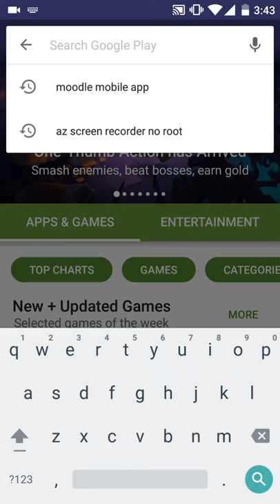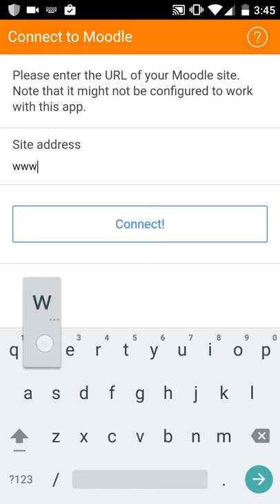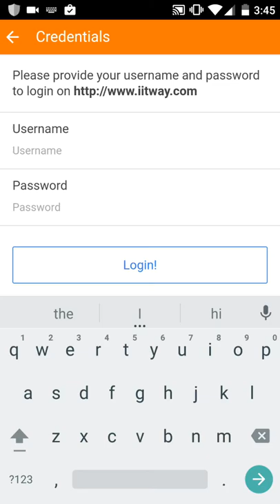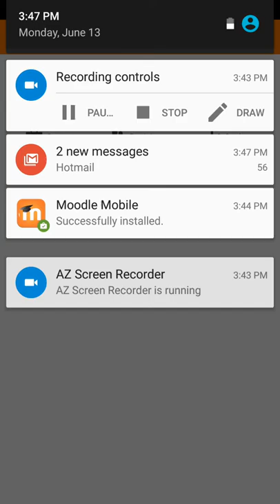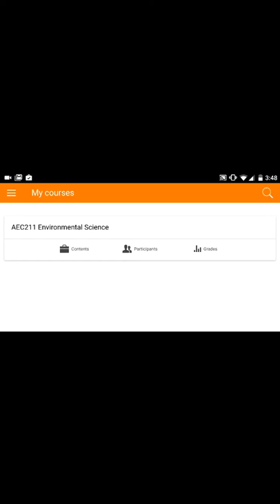Moodle Mobile Training - 01 by Roshan Pawar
Moodle Mobile Training - 01
Developed for YCMOU as a Summer Internship
by Roshan Pawar
From Indus International School Pune, Maharashtra, India